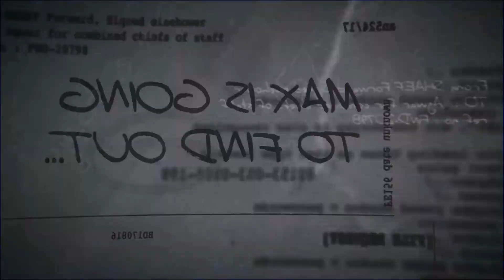The Russian Assassin, by Jack Arbor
You can’t go home again…

Former KGB assassin Max Austin's peaceful life in Paris is shattered when his mother's imminent death brings him back to a world he only wants to forget. Before he's even unpacked his bags, a brutal act of terrorism sends Max running for his life and forces him to uncover secrets about his father’s past to save his family's lives.

Max’s sister and nephew become pawns in a game that started a generation ago. As Max races from the alleyways of Minsk to the tony neighborhoods of Zurich, and finally to the gritty streets of Prague, he must confront his past and come to terms with his future to preserve his family name.

If you like intrigue, twists, and high-octane excitement, you’ll love this tight, fast-paced adventure, starring Jack Arbor’s stoic hero, ex-KGB assassin-for-hire Max Austin.